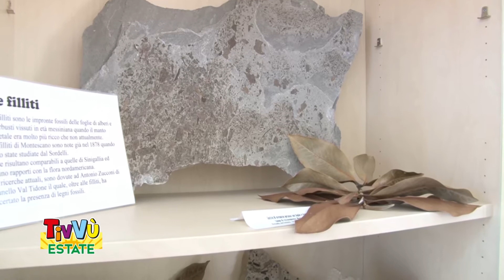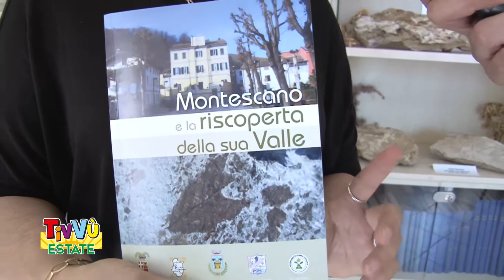Tivvù Estate - 02 Luglio 2021